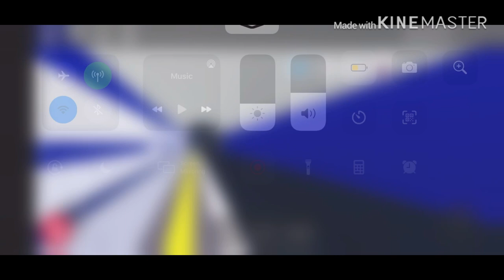Roblox Mind The Gap: Railfaning At Dellgate Interchange With Deep Level, & Subsurface S2 E14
Taken 3/21/20
1996 Stock Transfer Bypassing At Dellgate Interchange
1996 Stock Enters Dellgate Interchange to Beaufort Road
New Tube For London Arrives & Departs at dellgate to Airport
2009 Stock Transfer To Rose Line for CBTC!
2009 Stock Enters at Dellgate To Hampton
C Stock Not In Service enters at Dellgate
S Stock Enters At Dellgate To Airport
S Stock Bypassing At dellgate Interchange!